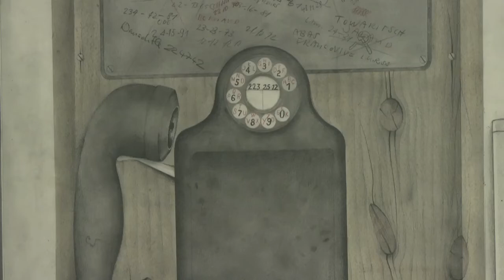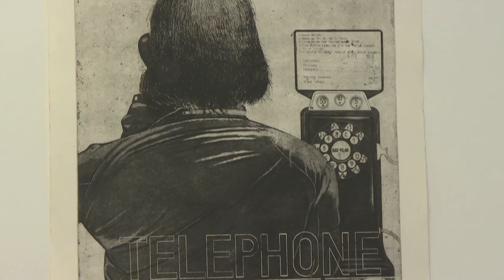Kunst(Zeug)Haus Rapperswil-Jona | Hans Schweizer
Hans Schweizer wird im Kunst(Zeug)Haus erstmals mit Werken aus all seinen Schaffensperioden ausgestellt. Ein noch nie gezeigtes Werkensemble der 1980er-Jahre bildet den Ausgangspunkt der Schau, die bis in die Gegenwart reicht. Der Künstler besticht dabei durch seine unbeirrbaren Beobachtungen und seine unorthodoxe, sich selbst treue Positionierung.